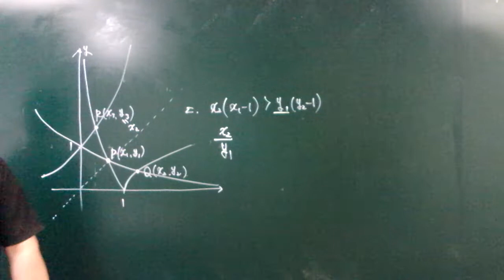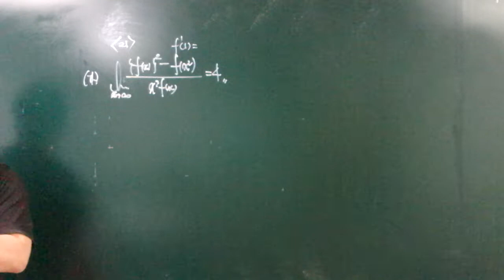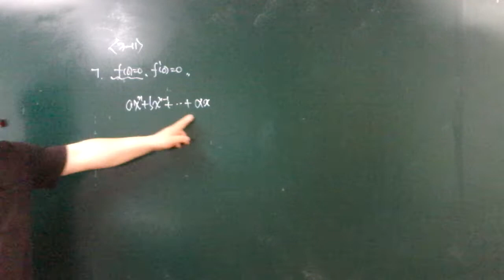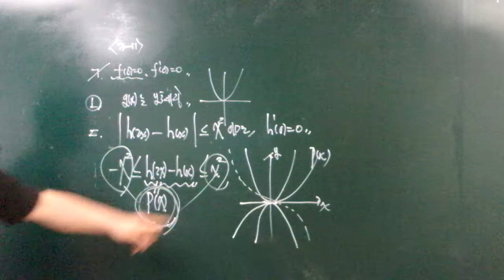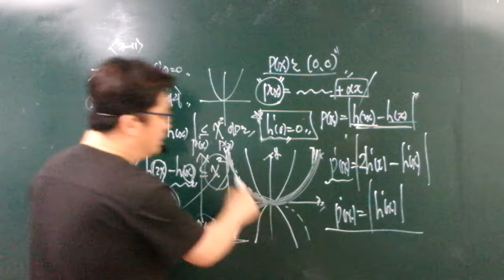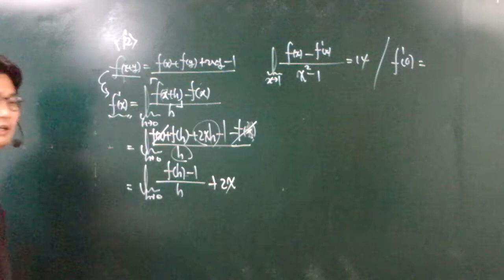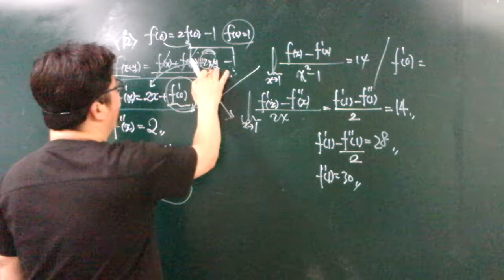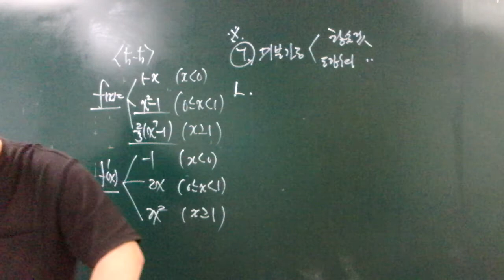20.04.11.토.수2.너기출(1)